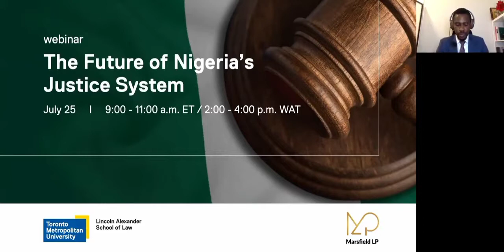Efficiency and Access to Justice |Marsfeld-LP & Lincoln Alexander School of Law.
Our webinar "The Future of Nigeria's Justice System" which ended a while ago was quite insightful and came at an auspicious moment, as some of our guests observed. The event gathered distinguished members of the Nigerian legal profession who masterfully examined some of the key issues that have impacted justice delivery in Nigeria and articulated approaches for addressing these issues. We will make available, the key takeaways from this webinar in the coming days.

In the meantime, we would like to thank the over 100 participants who joined the webinar from Nigeria, Canada, and other jurisdictions. We look forward to having you at our future events.

We would also like to thank our highly esteemed panelists for their well-thought-out and candid interventions during the webinar. Grateful to Chile Eboe-Osuji, Dr. Anthony Idigbe SAN, Chief Sebastine Hon, Mazi Afam Osigwe, Osai Ojigho, Laura Alakija FCIArb, Chioma Onyenucheya-Uko and Dr. Sirajo Yakubu.

Also, special thanks to our Dr Uche Ngwaba, and Leke Kehinde for their excellent moderation of the two panel discussions.